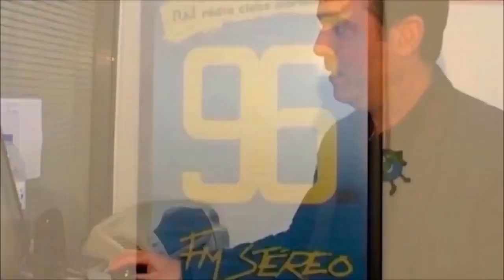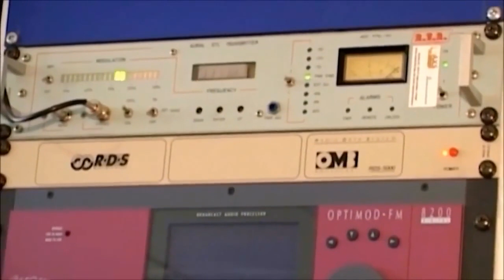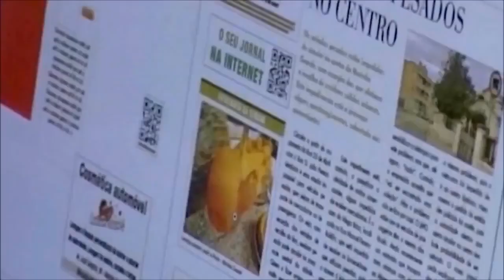Video institucional JMG_RCM - FR